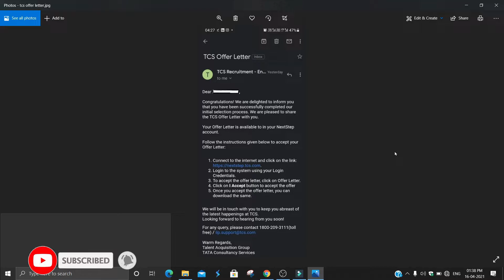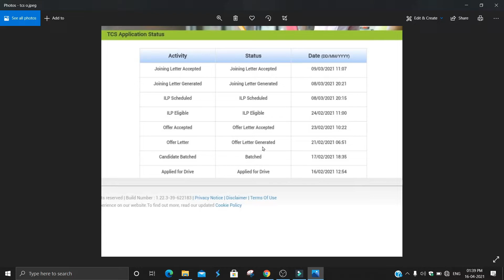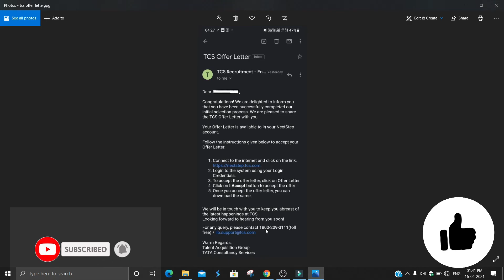How To Accept TCS Offer Letter || TCS Offer Letter Mail || TCS IRA Program || TCS NQT 2021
tcs ninja verbal questions
tcs ninja mock test
tcs ninja review
tcs ninja and digital difference
tcs ninja aptitude questions
tcs ninja 2020
how to crack tcs ninja
what is tcs nqt 2021
tcs nqt cut off 2020
what is the cutoff for tcs nqt 2021
what is the cutoff for tcs nqt
CUT-OFF REQUIRED IN TCS NQT February 2021
tcs nqt,tcs nqt 2021 batch
tcs digital
tcs ion ccqt salary
tcs nqt 2021
tcs nqt,
tcs nqt,
tcs nqt 2021 peparation,
tcs nqt,
tcs nqt
tcs next step portal login error
tcs next step portal error
tcs next step portal desktop site
tcs next step portal reference id
What is Xplore program in TCS?
is tcs xplore mandatory?